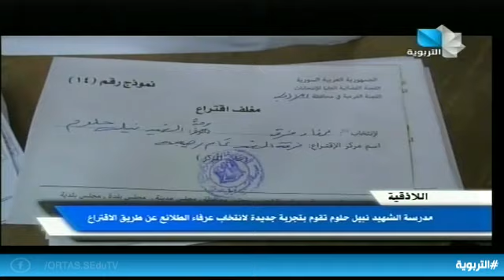نشرة أخبار التربوية 09.10.2019